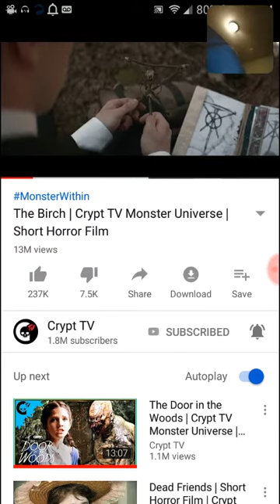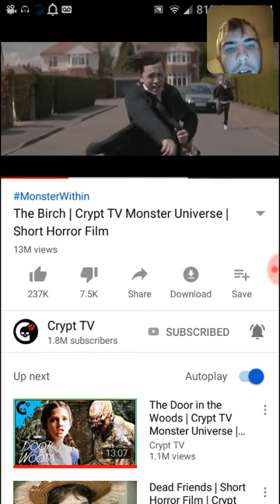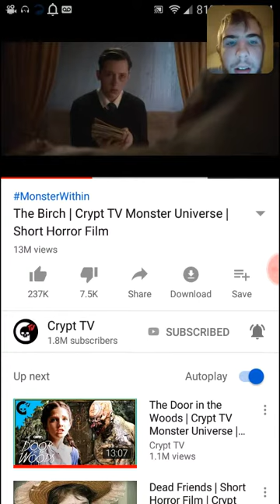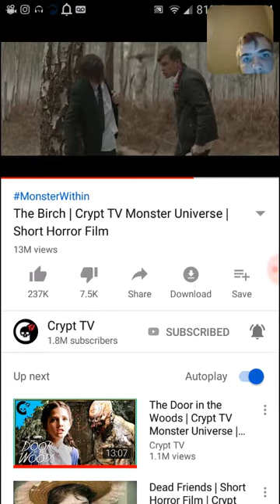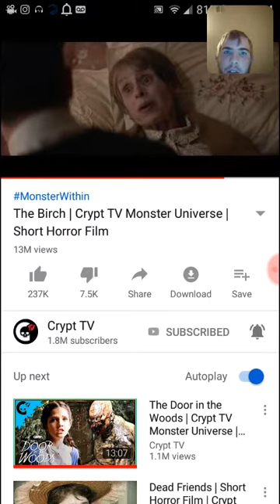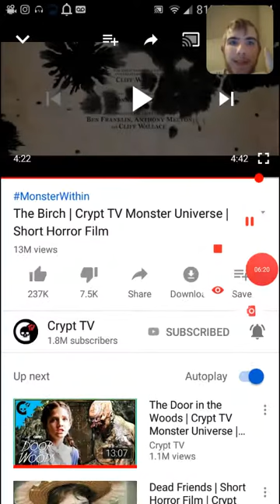The birch review (remember the mark in the forest)